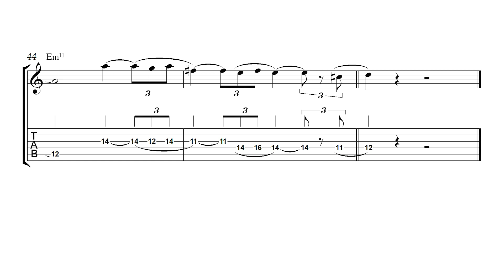[Jean-Luc Ponty] Point Of No Return - Allan Holdsworth Solo Transcription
Here's another Allan Holdsworth solo for you. This time it's over a tune by Jean-Luc Ponty called Point Of No Return.

The Allan Holdsworth Method is out now!

CONNECT